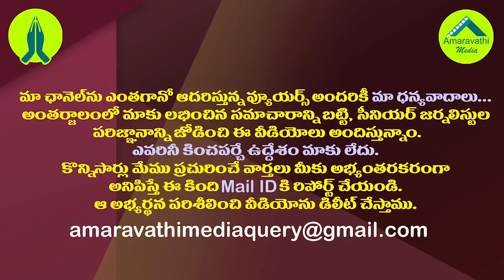లాక్ డౌన్ పై సీఎం జగన్ క్లారిటీ..ఇక ఇంటింటికీ సర్వే| CM YS Jagan Clarified On The Lockdown